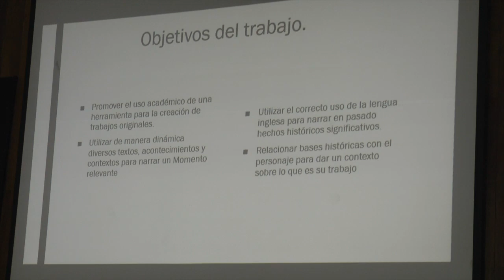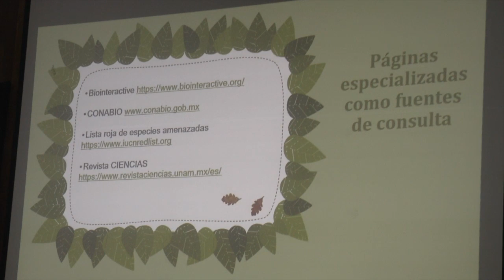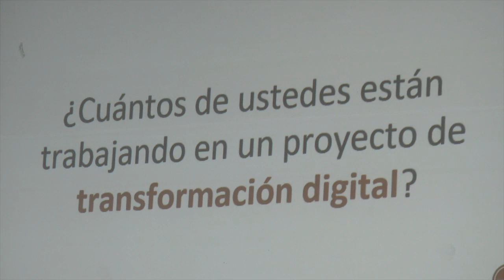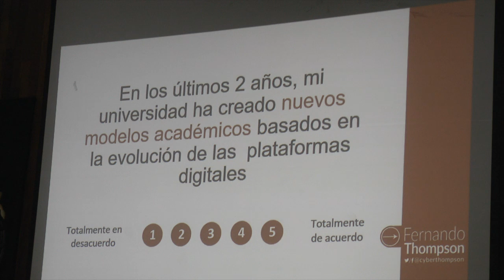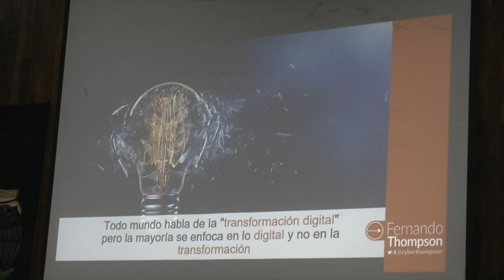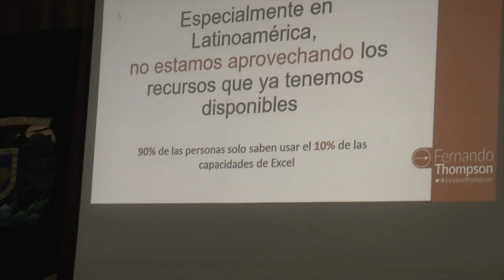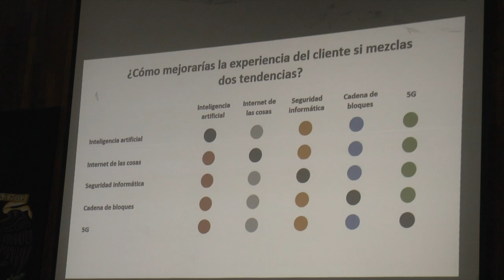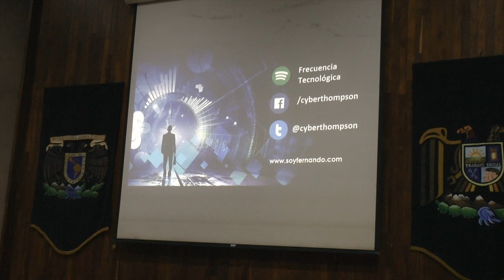EDUCATIC 2019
Conferencia Magistral: Verdadera transformación digital sin parafernalia.

Mtro. Fernando Thompson de la Rosa, Director General de TI de la UDLAP.